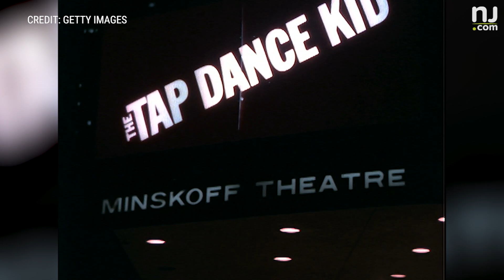Tap legend Savion Glover is revamping his star-making ‘Tap Dance Kid’ for NJPAC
A modern remake of "The Tap Dance Kid" will run at NJPAC from September 13 to September 15.

Tennyson Donnie Coleman reports.